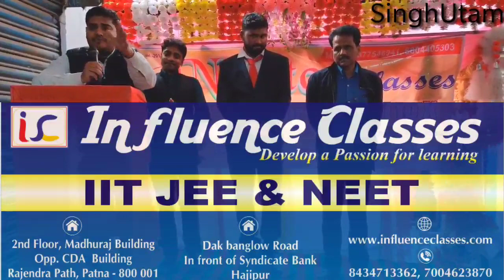Influence Classes Patna||SinghUtam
Influence Classes Patna
IIT &NEET
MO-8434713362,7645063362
Video by SinghUtam
And new video coming soon